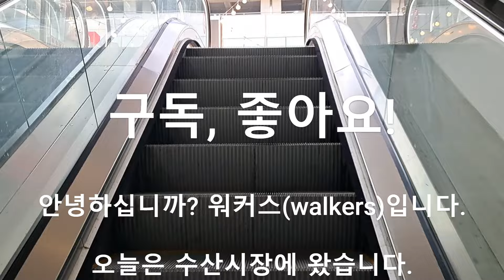요즘뭐가잘나가요? 세발낙지~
@킹크랩 세발낙지 곷게 방어 전복등 모든것이 잘나간다고 하네요
특히 세발낙지가 유행이래요~